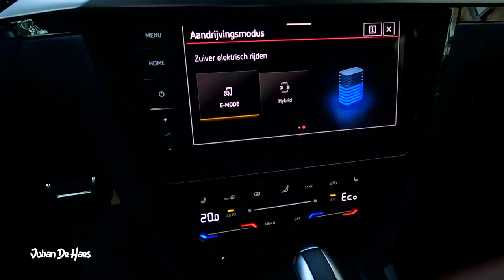VW ARTEON SHOOTING BRAKE eHYBRID 218 HP POV TEST DRIVE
VW ARTEON SHOOTING BRAKE eHYBRID 218 HP POV test drive. No talking, just driving and showing the car. In this video you can see a POV test drive with the VW ARTEON SB eHYBRID.

🕒  TIMESTAMPS
0:00 walkaround
0:44 acceleration 0 to 120 km/h
1:06 driving in e mode in the city
1:35 bumpy road test
1:53 turning circle test
2:15 driving in hybrid mode on country roads
2:36 driving in e mode on country roads
3:10 sporty driving in GTE mode
4:22 acceleration 0 to 90 km/h in e mode and GTE mode
4:47 reversing test
5:06 night driving
5:36 demo automatic parking
6:22 different driving modes
6:46 trunk and luggage space
8:01 rear seat
8:38 front seats
8:53 rear lights and headlights

🚗 TECHNICAL SPECS OF THE TEST CAR:
VW Arteon Shooting Brake
Model year 2022
1.4 TSI eHybrid
plug-in hybrid
218 HP
400 Nm. Max. torque
DSG6
Elegance Business Premium
222 km/h top speed
0-100 km/h: 7,8 sec
10,4 kwh lithium-ion battery
57 km electric range
Charging Time AC 3,6 kW 0-100%: 3h30
12,1 m turning circle
1497 l luggage capacity

Surf to my car site in English and Dutch with all my test drive videos, range tests and night drives